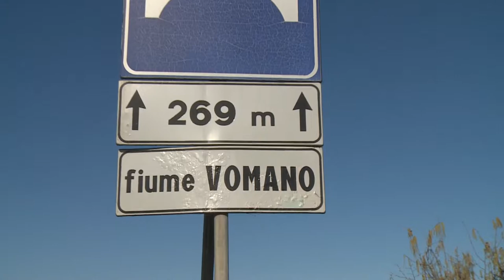Inquinamento. Allarme per i fiumi Vomano e Tordino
È allarme inquinamento per i fiumi Vomano e Tordino dopo lo sversamento di refluì zootecnici. I risultati delle analisi effettuate preoccupano l’Arta che nei prossimi giorni avrà un quadro della situazione più chiaro.